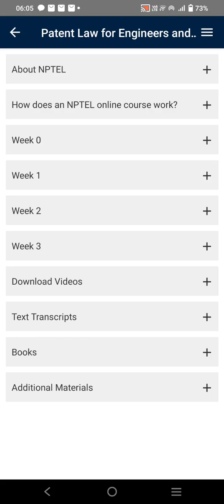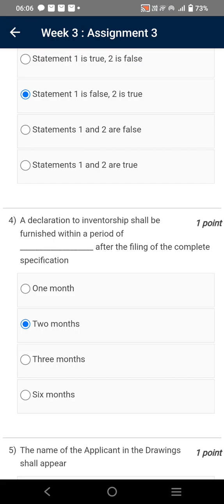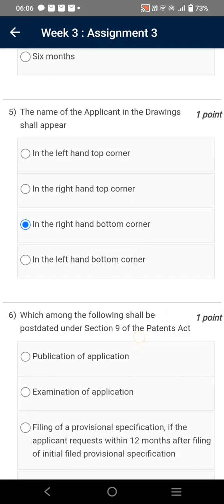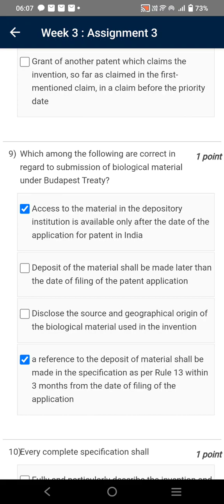Patent Law for Engineers and Scientists | Week 3 Quiz | Assignment 3 Solution | NPTEL | SWAYAM 2024